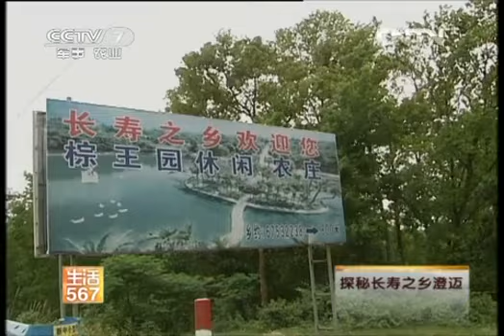美丽中国乡村行 [生活567]乡村中国行 探秘长寿之乡澄迈(20121206)